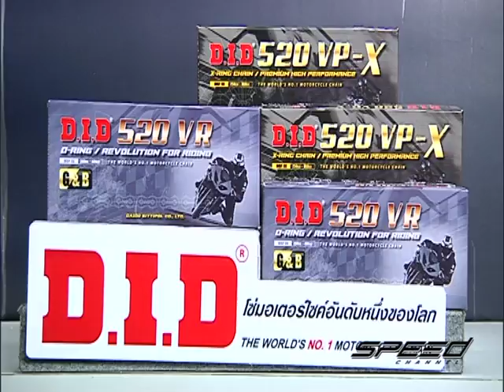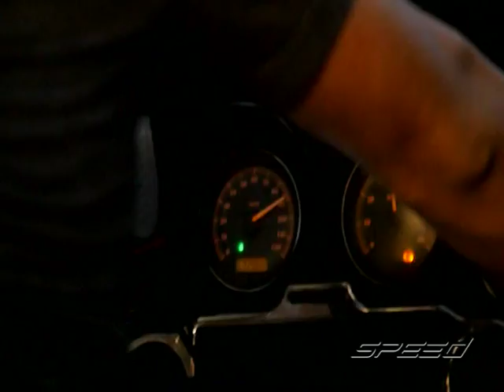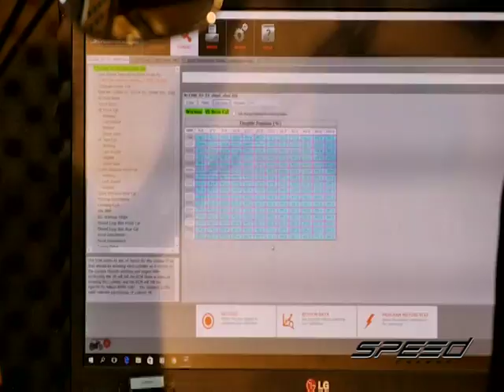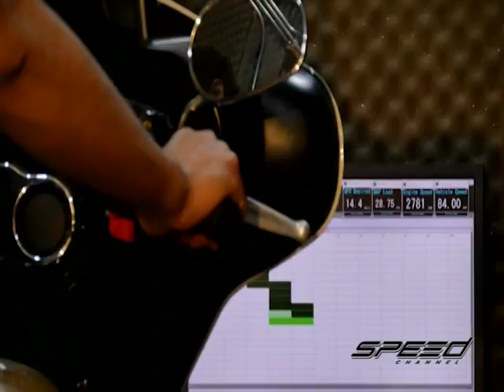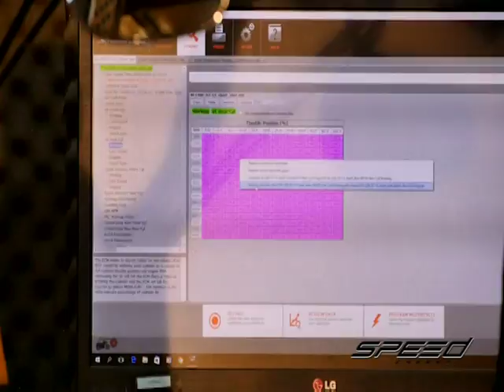Speed Rider OA 19 01 2017 B5